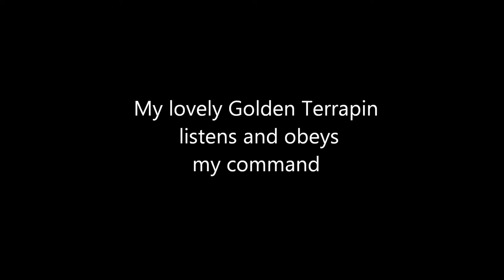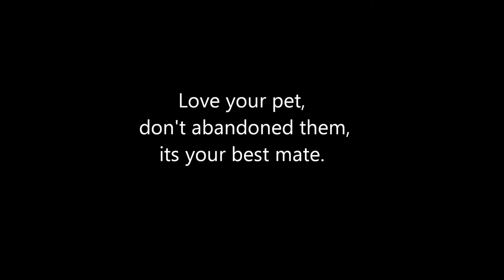Jeffini Photography - My Lovely Golden Terrapin will listens and obeys my command.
Video taken by Samsung Note 2 by Jef Choo.